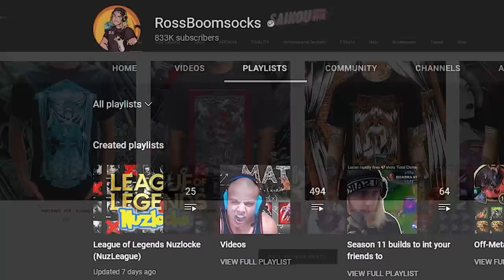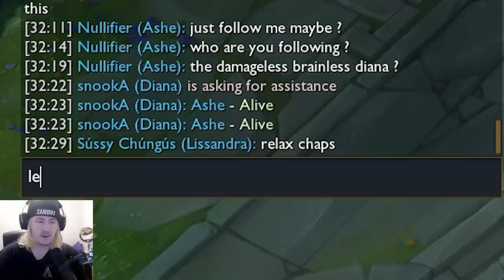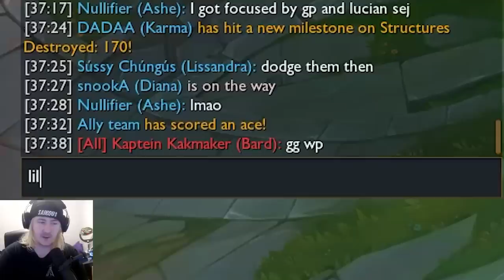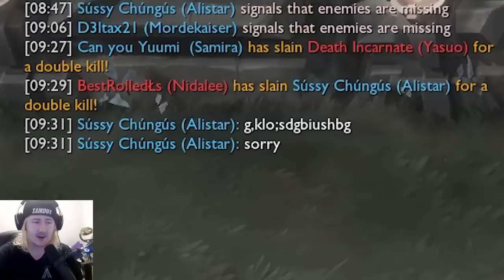I've had it with these babies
Episode 29. Nuzleague AKA League of Legends but it's a nuzlocke.